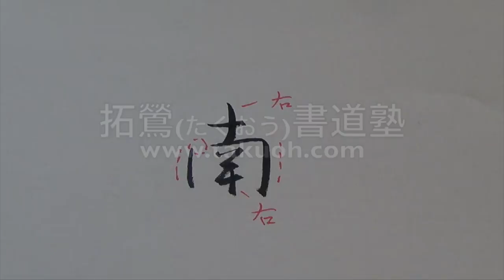筆ぺン講座【112】もじくり１分美文字「南」の書き方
JR大井町駅から徒歩５分の書道塾　「拓鶯書道塾」の林拓鶯がお伝えしています。毛筆を中心として実用ペン字や筆ペン字も勉強できる教室です。
指導者の育成コースもあります。

美文字はちょっとしたコツです。